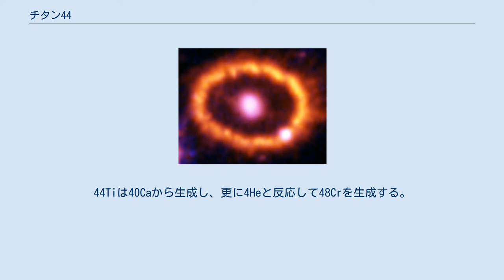チタン44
チタン44 (Titanium-44・44Ti) とは、チタンの同位体の1つ。
 44Tiは、半減期が60.0年の比較的短命な放射性同位体である。
天然環境においては、チタン、バナジウム、クロムが核破砕反応をした際に生成されることはあるが、通常は自然界では存在しないと見なしてよいほど微量にしか存在しない同位体である。
しかし、チタンの放射性同位体の中では、最も寿命の長い同位体であり、次に長い45Tiの184.8分と比べれば17万倍も長い。
また、後述するとおり一部の特殊な環境では良く見られる同位体でもある。
 44Tiは電子捕獲によって崩壊し、44Scとなる。
44Scは半減期3.97時間で速やかに陽電子放出によるモードで崩壊し、安定同位体である43Caになる。
44Tiの崩壊モードは電子捕獲なので観測が極めて難しいが、娘核種である44Scは陽電子を放出するため比較的容易に検出することが可能であり、44Scの間接的な検出によって44Tiの存在を知ることが出来る。
 カルシウムの安定同位体の1つである44Caから44Tiを生成するのは、重イオンビームを照射するような極端な条件以外では、2個の中性子を1度に陽子に変化させることはきわめて難しいため、放射性廃棄物を包むコンクリートに含まれるカルシウムが、核反応によって44Tiに変化する可能性は考慮しなくてよいとされる。
 ハッブル宇宙望遠鏡が1996年2月6日に撮影したSN 1987Aの画像。
中心部にある紫色の輝きが超新星残骸の本体で、44Tiが大量に含まれていると推定されている。
なお、外側のリング状の部分が一部輝いているのは別の理由によるものである。
 44Tiは、超新星爆発を研究する際には観測対象となる事がある。
これは、大質量の恒星が起こすII型超新星では、大量の44Tiが生成し、超新星残骸に混じって残留するためである。
そして、44Tiが電子捕獲によって崩壊するため、孔を埋めるために電子が遷移し、68keVという固有のエネルギー値を持つ特性X線が放出されるため、これを計測する事で44Tiの存在を知る事ができるのである。
ただし、このエネルギー値はガンマ線の領域とも重複するため、44Tiから放出される光子を硬X線とガンマ線のどちらを表記するかは書き手によって変わってくる。
なお、44Tiの半減期は、この超新星残骸の測定よって判明したもので、それ以前は約50年と極めておおざっぱにしかわかっていなかった。
 44Tiは半減期が比較的長いため、数十年にわたってガンマ線を放出し、超新星残骸を熱し続ける事がある。
たとえば、1987年に超新星爆発を起こしたSN 1987Aでは、2012年のインテグラルによる観測によれば、爆発によって太陽質量の0.03%、すなわち6×1024kgもの44Tiが生成したとされている。
放射能は3×1039Bqにもなる。
これはII型超新星で理論的に生成される量の上限にあたり、爆発が非対称な形で発生したことを示していると考えられている。
SN 1987Aは、爆発から20年以上経過した観測時においても、44Tiによって輝き続けている。
 また、1998年に発見された超新星残骸であるベラ・ジュニアは、コンプトンガンマ線観測衛星によって得られた、44Tiから放出されるガンマ線の分布を調べることで発見された。
その後の計測で、ベラ・ジュニアは1200年代に超新星爆発をした残骸であると推定された。
 44Tiは超新星残骸では良く見られる放射性同位体であるが、理論上は爆発する恒星内部の圧力やエネルギーなどの条件が一定の値を満たさないと生成しない。
コンピュータシミュレーションでは、寿命を迎えた大質量星は爆発するのではなく、自身の重力で収縮してしまうため、実際に発生している超新星爆発の具体的なモデルが構築できない問題がある。
44Tiは、シミュレーションで用いられる全方向に対称な爆発よりも、方向が非対称な爆発において生成されやすいため、44Tiの量の観測は、現在のモデルがどのように間違っているかを調べる意味でも重要である。
実際、SN 1987Aやカシオペヤ座Aに含まれる44Tiの量は、非対称な爆発が発生したことを示している。
 44Tiは、28Siが連続で4Heと核融合反応をして燃焼するケイ素燃焼過程で経由する核種の1つである。
44Tiは40Caから生成し、更に4Heと反応して48Crを生成する。